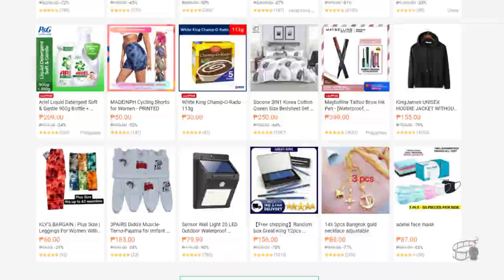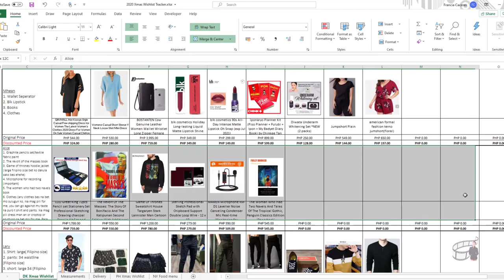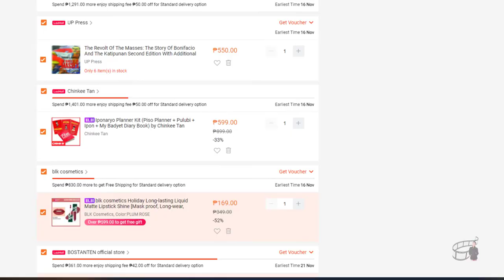Simple & Creative things I do to make my family feel truly loved during the holidays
Ep 12 | Tips on how to make your love ones feel special during holiday season though you're miles apart | The things I do to make my family feel truly loved during the holidays

Advance Merry Christmas Beautiful People!
I'm excited to share with you my latest vlog. On this episode you'll learn a few tips on how to make your love ones feel special during holiday season even though you're miles apart. You'll also get a glimpse of things I do to make my family feel truly loved during the holidays. I hope you'll learn a thing or two on this episode, may this video inspire you to do the same for your love ones.

Wherever you maybe this holiday season, I hope that you're having a wonderful time this year.

For more insightful contents, tips and tricks, travel and adventure, cooking recipes, vlogs on love and family please consider to subscribe to my YT channel You can also Like and follow my other social media accounts @SurvivorEcho & @EchoKitchen101
If you guys want to catch me Live, download LIVIT app and follow me @SurvivorEcho, I do live streaming every day from 9-11 am MNL time | 5-7 pm PST from Mondays to Fridays.

I hope to see you on my next vlog.
Keep safe, stay healthy and always keep a positive!
Merry Christmas and a Happy New Year to you and your love ones!

Love,
Echo Caceres